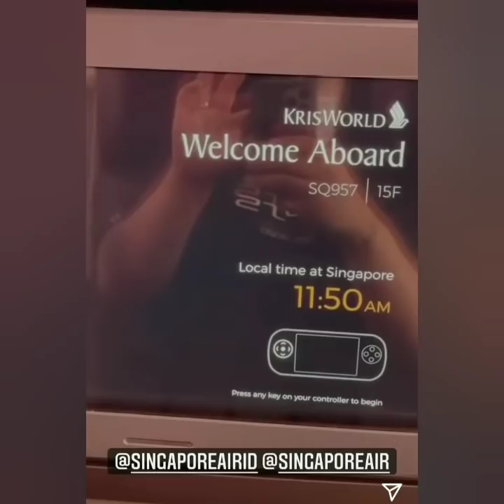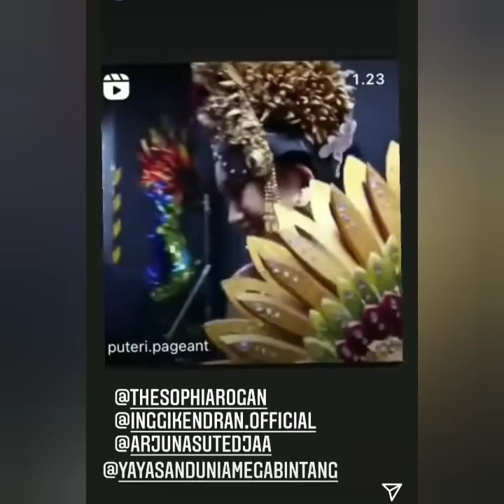Isi IGS Ivan Gunawan dan Ayutingting Hari ini Heboh dan Bikin Baper coba lihat dan putar ini